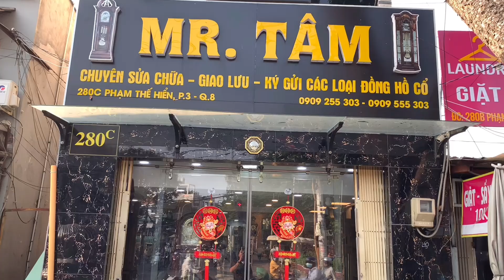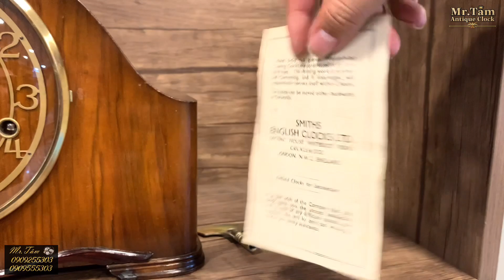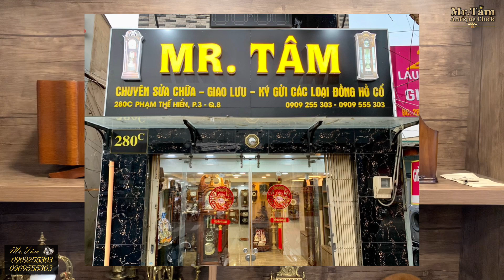BỘ ĐÔI ĐỒNG HỒ ĐỂ BÀN VAI BÒ VEDETTE & SMITHS ENFIELD SX 1930-1940 FRANCE & ENGLAND |☎️0909255303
🤝 Cửa hàng Đồng Hồ Cổ MR TÂM  xin chúc các bác sẽ sở hữu được chiếc đồng hồ mà các bác yêu thích và đam mê. Ở mỗi video chúng em sẽ luôn cố gắng hoàn thiệt hơn, để mang lại những video không chỉ để xem bằng mắt mà còn mang lại cho các bác 1 trải nghiệm chân thật nhất về những chiếc đồng hồ mang giá trị thời gian. Cửa hàng em sẽ luôn trưng cầu ý kiến, đánh giá của các bác bằng tinh thần tích cực phát triển, mọi ý kiến đóng góp và thắc mắc các hãy để lại ở mục bình luận để chúng em ngày càng phát triển hơn. Mong được các bác đón nhận và ủng hộ kênh Youtube Đồng Hồ Cổ MR TÂM và hãy nhớ “THÍCH” video để khích lệ cho chúng em và nhấn nút “ĐĂNG KÍ” kênh để đón xem những mẫu đồng hồ. Xin cảm ơn các bác, xin chúc các bác thật nhiều sức khoẻ, luôn cháy mãi với đam mê mang giá trị vượt thời gian.

*BAO SHIP TOÀN QUỐC ĐẾN ĐÚNG ĐỊA CHỈ NHÀ CÁC BÁC.
✅ Lắp Đặt Đồng Hồ Tại Nhà khu vực Tp. Hồ Chí
✅ Giao Hàng Toàn Quốc - Có Ship COD.

🔘 Địa chỉ : 280C Phạm Thế Hiển, Phường 3, Quận 8 Tp.HCM

Hãy nhấn nút “ĐĂNG KÝ” kênh Youtube Đồng Hồ Cổ MR TÂM
© Bản quyền thuộc về Đồng Hồ Cổ MR TÂM
© Copyright by Đồng Hồ Cổ MR TÂM

⚜️ Các Thương Hiệu và Dòng Đồng Hồ được ưa chuộng⚜️
🔲 Đồng Hồ Tủ Đứng (Grandfather Clock), Đồng Hồ Tủ 3 Buồng (The Curio Clock) dòng tủ Mỹ gồm những thương hiệu như Sligh, Howard Miller, Ridgeway, Pearl…và Cửa hàng luôn săn tìm những mẫu đồng hồ tủ đứng là các phiên bản kỉ niệm, phiên bản giới hạn. Một số phiên bản như Phiên Bản Kỉ Niệm Thành Lập hãng đồng hồ, Phiên Bản Giới Hạn số lượng, Phiên Bản được nằm trong bộ sưu tập, Phiên Bản Thiên Niên Kỉ…Và đặc biệt nhất, là chiếc Howard Miller 611-031 The Junior H.Miller Đệ Nhị thuộc Phiên Bản Giới Hạn 024-1000 đang có mặt tại cửa hàng, đây là chiếc đồng hồ đời cao nhất và giá trị nhất của hãng Howard Miller.
🔲 Đồng Hồ Treo Tường (Wall Clock) sẽ được phân ra rất nhiều nhánh gồm dòng thùng 2 lỗ (30” phút điểm chuông), dòng thùng 3 lỗ (15” điểm nhạc là dòng sử dụng gông), dòng 2 tạ xích (30 phút điểm chuông chén), 3 tạ xích (15 phút điểm nhạc là dòng sử dụng gông), dòng song tiện cổ (đa phần là 2 lỗ và 1 lỗ), dòng Cuckoo chạy 1 ngày và 7 ngày (30 Phút điểm chuông dòng 2 tạ chỉ có tiếng cuckoo, dòng 3 tạ có nhạc và tiếng cuckoo theo giờ), dòng phù điêu (dòng cổ điển với nhiều mẫu được làm bằng chất liệu gỗ nguyên khối, đồng)
🔲 Đồng Hồ Để Bàn (Mantel Clock) sẽ được phân ra nhiều nhánh nhưng nhìn chung phương thức hoạt động giống với treo tường, sự khác biệt là ở quả lắc và Ba-lăng, các dòng gồm dòng Hộp Gỗ, dòng Vai Vò, dòng Boulle dòng này có cả treo tường (2 lỗ “3 gông”, 3 lỗ “5 gông, 8 gông”), dòng ATMOS (hoạt động bằng cơ chế nhiệt độ thay đổi trong không khí), đong SKELETON (hoạt động bằng nhiều cơ chế động độc đáo), dòng bộ đồng hồ & chân nến (là dòng đồng hồ tượng được làm bằng chất liệu đá cẩm thạch, đồng, Atimon). Dòng úp ly (lên dây chạy 400 ngày), dòng Latent, Swiss (đa phần là đến từ Thuỵ Sỹ nên được gọi là Swiss)
◼️ Các thương hiệu nổi bật đến từ Pháp (ODO, Vedette, Girod, Jura, Ffr…). Và 1 số đồng hồ giá trị thời gian cao thường sử dụng máy Japy Freres là thương hiệu Danh Tiếng của Pháp đạt được nhiều danh hiệu và huân chương chiến thắng về đồng hồ.
◼️ Các thương hiệu nổi bật đến từ Đức (Junghans, Kienzle, Gustav Becker, Lenzkirch, Franz Hermle Str. (FHS, Hermle), S.B.S Feintechnik…)
◼️ Các thương hiệu nổi bật từ Anh (England “Great Britain”) và Hà Lan (Holland), Ý (Italy) gồm Warmink Wuba, SMITHS, Dubros Stores, Lancini, Lauris…

nhạc chuông nhà thờ
đồng hồ quả lắc cổ
đồng hồ quả lắc cổ châu âu
đồng hồ cổ hồ chí minh
đồng hồ cổ sài gòn
đồng hồ cổ pháp
đồng hồ odo giá rẻ
đồng hồ treo tường quả lắc
đồng hồ cổ bình dân
đồng hồ cổ giá rẽ
đồng hồ nhật bãi
đồng hồ vedette Pháp
đồng hồ ffr
đồng hồ tạ khúc
đồng hồ vedette tắt chuông đêm
comedy cửa hàng đồng hồ cổ hcm
comedy cửa hàng đồng hồ cổ
đồng hồ ffr
trang trí nội thất
tiktok đồng hồ cổ sài gòn
đồng hồ cổ
nội thất nhà cửa
đồng hồ jura
review đồng hồ cổ
đồng hồ jura
đồng hồ cơ cổ
đồng hồ cổ treo tường
đồng hồ treo tường cổ
đồng hồ cổ côn
đồng hồ treo tường
đồng hồ cổ châu âu
đồng hồ châu âu
games giới thiệu đồng hồ cổ
kinhdoanh mua bán đồng hồ cổ
Đồng hồ côn cổ
đồng hồ côn cổ odo
đồng hồ côn pháp
đồng hồ côn odo
đồng hồ côn không chuông
đồng hồ côn J đức
đồng hồ côn cổ Pháp
đồng hồ côn Đức
đồng hồ côn treo tường
đồng hồ côn của Pháp